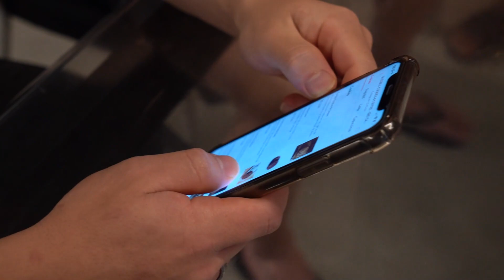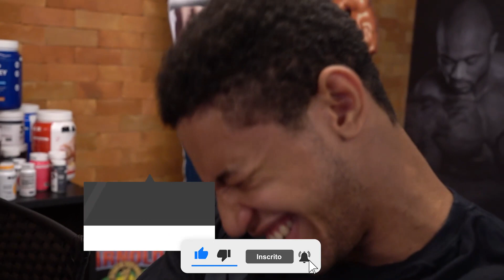A BASE MAX VAI ACABAR, ÚLTIMO DIA !!!